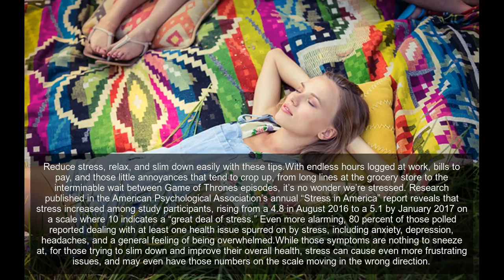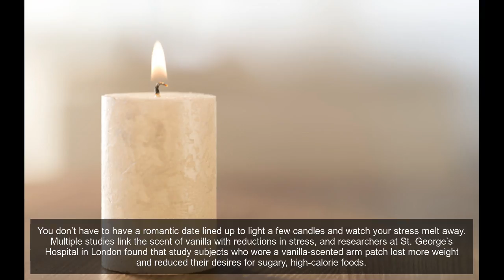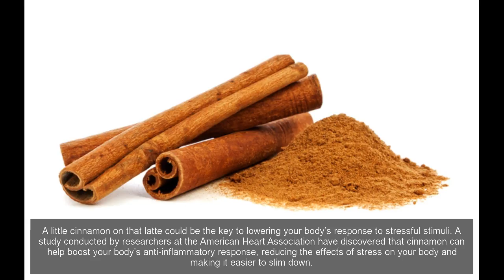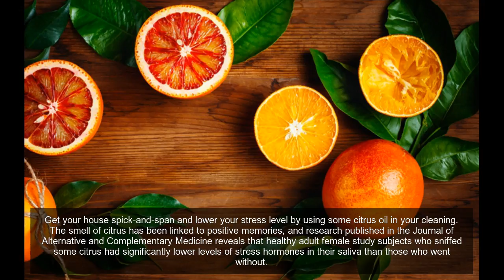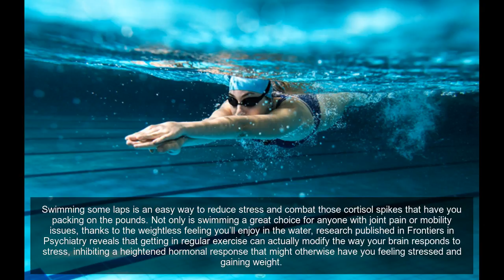40 Easy Ways to Relieve Stress and Slim Down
Reduce stress, relax, and slim down easily with these tips.With endless hours logged at work, bills to pay, and those little annoyances that tend to crop up, from long lines at the grocery store to the interminable wait between Game of Thrones episodes, it’s no wonder we’re stressed. Research published in the American Psychological Association’s annual “Stress in America” report reveals that stress increased among study participants, rising from a 4.8 in August 2016 to a 5.1 by January 2017 on a scale where 10 indicates a “great deal of stress.” Even more alarming, 80 percent of those polled reported dealing with at least one health issue spurred on by stress, including anxiety, depression, headaches, and a general feeling of being overwhelmed.While those symptoms are nothing to sneeze at, for those trying to slim down and improve their overall health, stress can cause even more frustrating issues, and may even have those numbers on the scale moving in the wrong direction.
Feel that nagging stress creeping in? Try distancing yourself from those stressors both mentally and physically by heading outside for a walk.
Laughter is undeniably the best medicine when it comes to relieving stress. Researchers at the Loma Linda University School of Medicine found that laughing significantly reduced cortisol in a group of healthy male subjects, making it a great first step toward lowering stress and shaving off unwanted weight.
Tame that tension in no time by stepping outside and enjoying that sunlight and fresh air. Not only has spending time outdoors been linked to increased longevity, a study published in Psychological Science found that people who lived near and spent time in green space, like parks and trails, were happier and less stressed than those who spent the bulk of their time staring down skyscrapers.
Imagining yourself as a more relaxed person is the first step in making it so. Mental imagery can be a powerful tool for success and has even been linked to reductions in post-surgery healing time.
You don’t have to have a romantic date lined up to light a few candles and watch your stress melt away. Multiple studies link the scent of vanilla with reductions in stress, and researchers at St. George’s Hospital in London found that study subjects who wore a vanilla-scented arm patch lost more weight and reduced their desires for sugary, high-calorie foods.
Boosting your intake of fiber and antioxidants through the consumption of whole foods is a great way to limit stress and cortisol production. Research suggests that high antioxidant levels are linked to reduced stress, and a study published in the American Journal of Clinical Nutrition links the consumption of whole grains to reductions in oxidative stress throughout the body.
While some may turn to a glass of red wine or a beer when they’re feeling stressed, a more economical and waist-friendly solution is right in your kitchen: plain old tap water. Research suggests that even minor dehydration can trigger an uptick in cortisol, telling your body to store fat and not let go.
Sure, the thought of a 5 A.M. wakeup is enough to stress anyone out, but even setting your alarm an hour earlier could be enough to reduce cortisol levels and get you back on track to a lower-stress life. Research published in the Journal of Biological Rhythms reveals that study subjects exposed to bright light, like morning sunlight, had significantly less circulating cortisol in their bodies than those exposed to dimmer light.
A warm embrace can do more than make you feel close to someone, it can also help lower your stress level in an instant. Researchers at the University of Virginia have found human touch an effective way of reducing stress and improving mood, helping you fend off those unwanted cortisol spikes and keep your weight loss on track.
A little cinnamon on that latte could be the key to lowering your body’s response to stressful stimuli. A study conducted by researchers at the American Heart Association have discovered that cinnamon can help boost your body’s anti-inflammatory response, reducing the effects of stress on your body and making it easier to slim down.
Get your stress and weight under control in one fell swoop by adding some meditation to your routine. A study published in JAMA Internal Medicine reveals that participating in just a short amount of regular meditation can cause your stress level to plummet, taking your cortisol level down with it and lowering your risk of gaining unwanted weight.
Slouching makes everyone look a little less confident, makes clothing fit a little weirder, and generally puts a bunch of stress on your back and joints that can cause some serious health issues, including psychological stress, in the long-run. Fortunately, the solution is as simple as standing up straighter.
Get your house spick-and-span and lower your stress level by using some citrus oil in your cleaning. The smell of citrus has been linked to positive memories, and